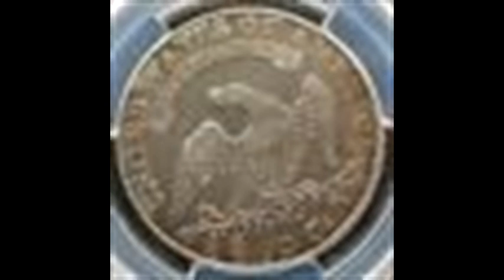1815 Capped Bust Half Dollar - 200th Youtube Subscriber Video - Numismatics with Kenny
To celebrate my 200th YouTube subscriber, I have chosen to create this video on a coin that is 200 years old-the 1815 Capped Bust Half Dollar.

The 1815 Capped Bust Half Dollar is the 200 year old coin. With only 47,150 minted, it is a rarity today selling for over $2,500 at auction in Fine 12. The reason the mintage is so low is the end of the War of 1812 caused some chaos in that people started to hoard gold and silver. At the end of 1815, the Philadelphia Mint had enough silver to make the Half Dollars. They released them on one day only, in January 1816, and they slipped into circulation almost secretly. The coin shown is here is from an eBay auction and is graded by PCGS, XF Details Cleaned.

Numismatic video series - Numismatics with Kenny